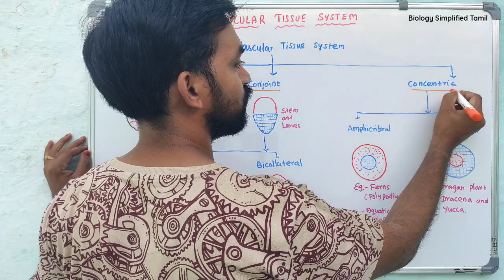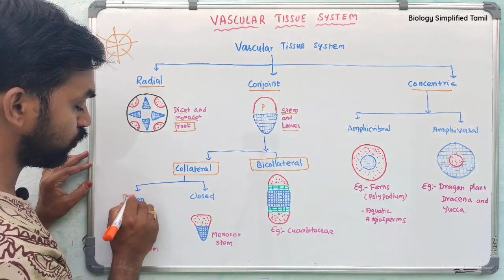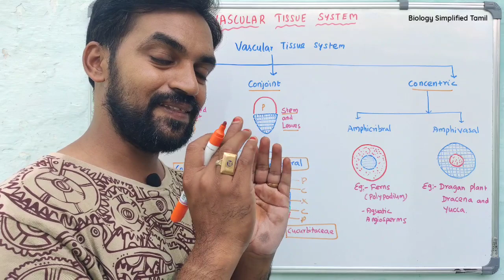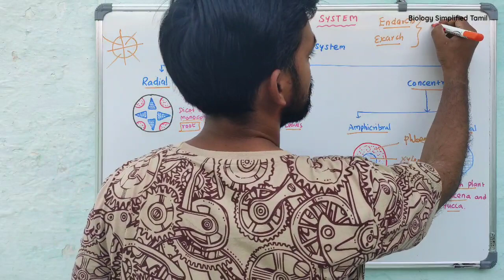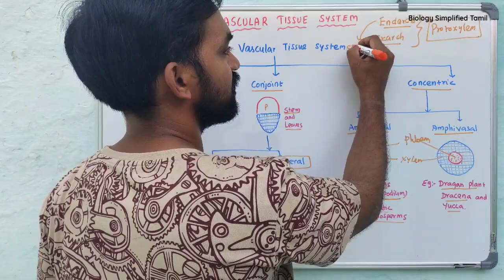Vascular Tissue System | Plant Anatomy | V Senthilnathan